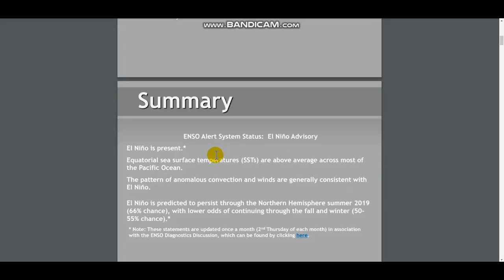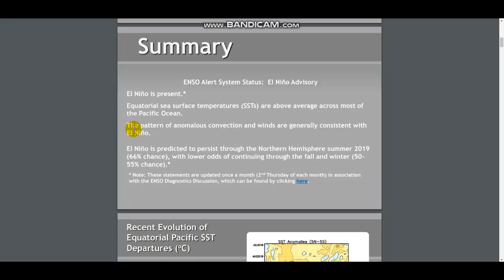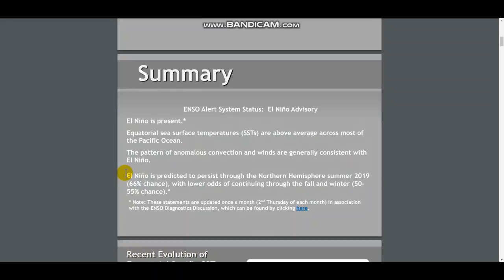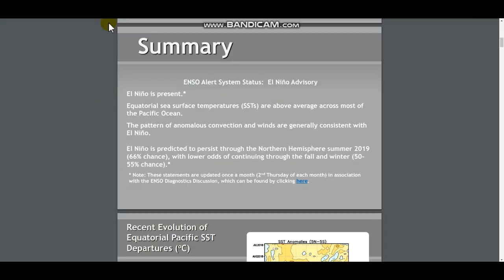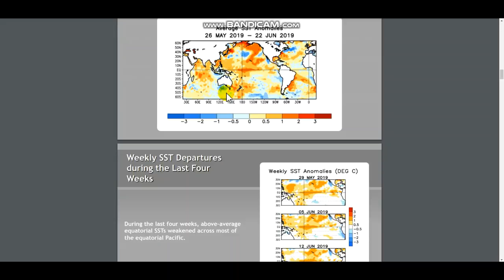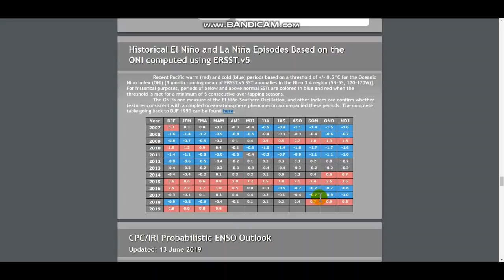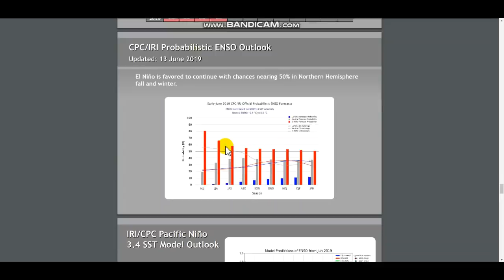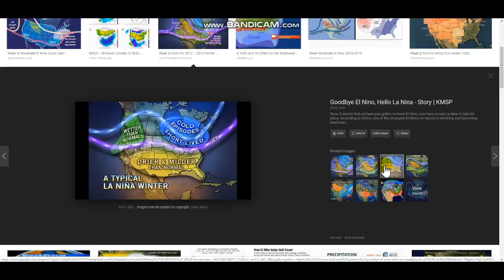Enso Discussion- An Early Outlook On Winter ( La Nina?)